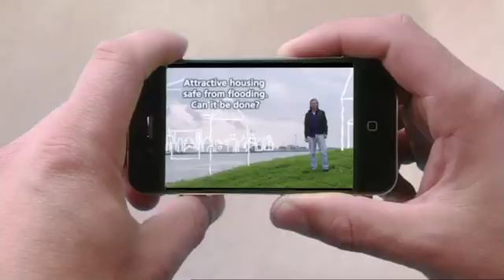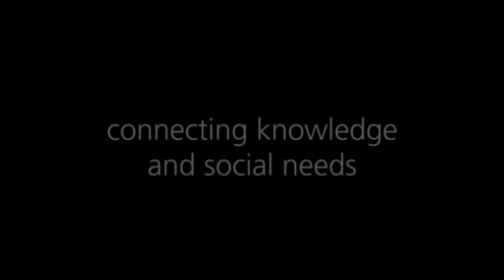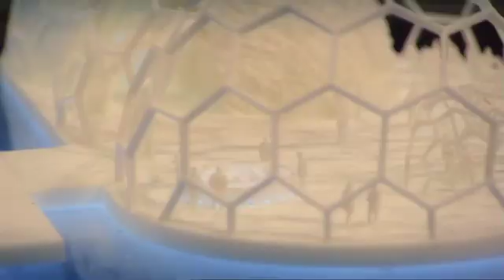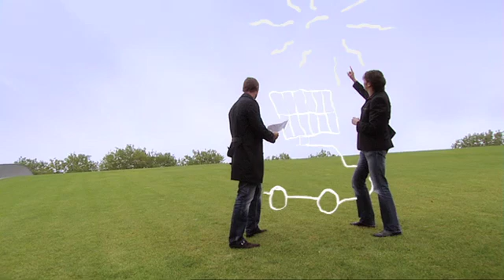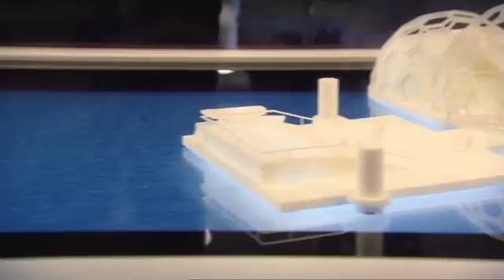TU Delft | University of Technology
OFFICIAL TRAILER - TU Delft, university of technology, connects knowledge and social needs in an international environment with room for entrepreneurship.